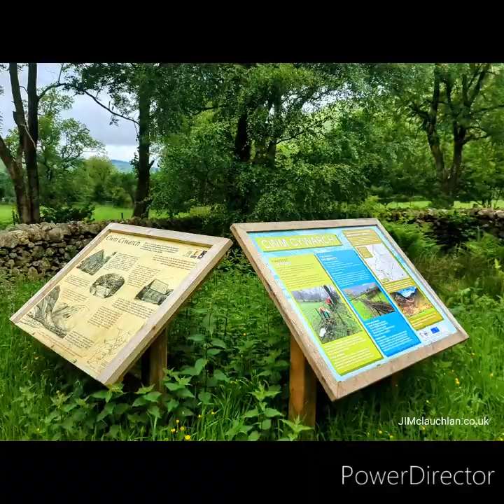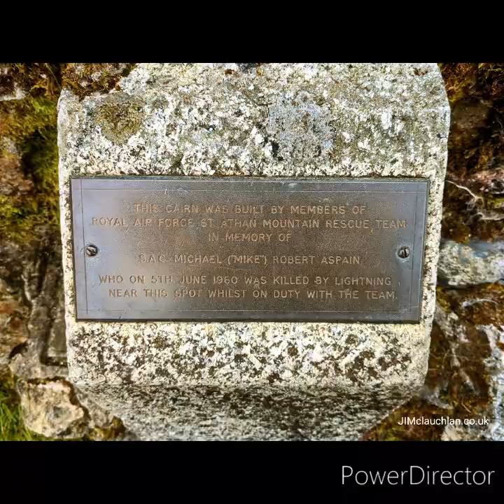The CLOUDIEST Mountain in the UK - Aran Fawddwy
Had an incredible hike at Aran Fawddwy in Snowdonia! The steep incline provided a great challenge, and although we encountered a cloud inversion at the summit, making the views limited, the experience was unforgettable. The trail was boggy in places, adding to the adventure. Highly recommend for those looking for a rewarding and demanding hike!